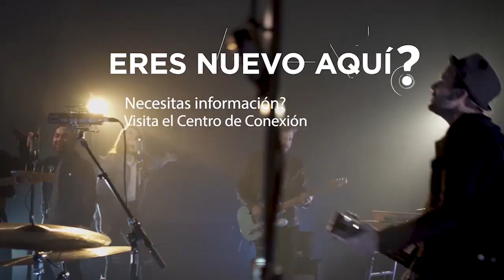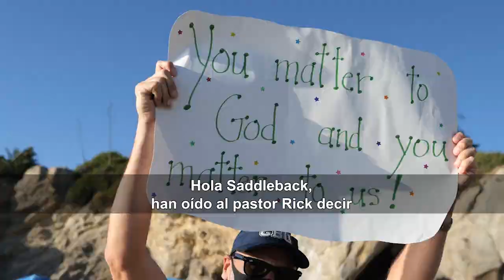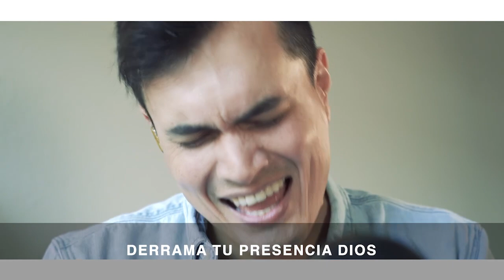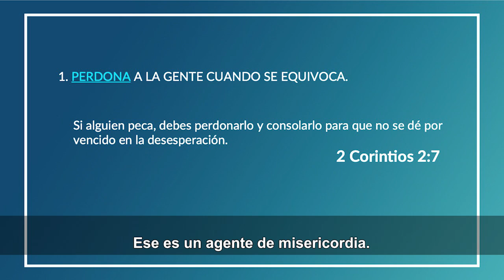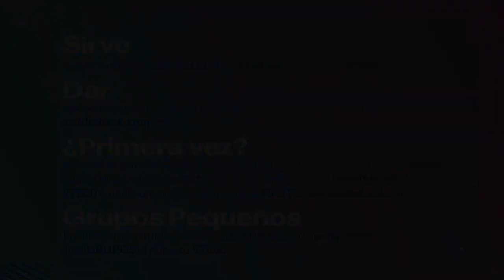“Una Fe Que me Hace Mas Misericordioso y Menos Critico con Pastor Rick Warren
Servicio En Linea

1 Saddleback Pkwy - Refinery Theater
Lake Forest, CA 92630, United States